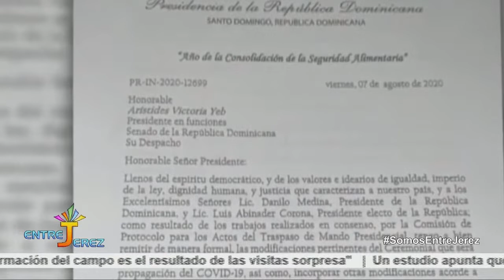Acto privado en el traspaso de mando de Danilo Medina a Luis Abinader, pero será transmitido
Aunque el traspaso de la banda presidencial entre Danilo Medina y Luis Abinader se realizará en el despacho del presidente del Senado, será transmitido en vivo.

La especificación la da el ministro Administrativo de la Presidencia, José Ramón Peralta, en un comunicado publicado por la Presidencia, sobre las modificaciones al protocolo para el traspaso de mando presidencial.

Danilo Medina entregará al presidente del Senado la banda presidencial con la presencia de Luis Abinader y una reducida comitiva para respetar el distanciamiento físico, necesario para evitar la propagación del coronavirus, se informó.

"Con esta intervención concluye la participación en los actos del presidente saliente, Danilo Medina", indicó la nota de prensa, lo que significa que no asistirá al salón de la Asamblea Nacional para escuchar el discurso de Abinader.